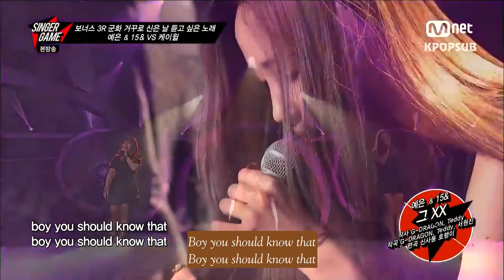That XX - 15& ft. Ye Eun [Eng Sub]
Cut from Singer Game Episode 2.